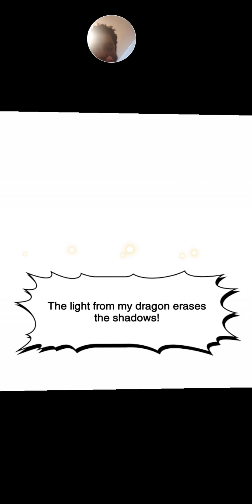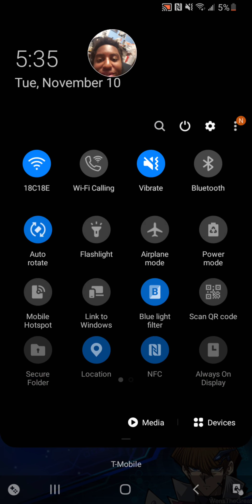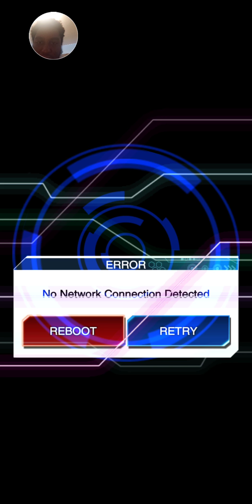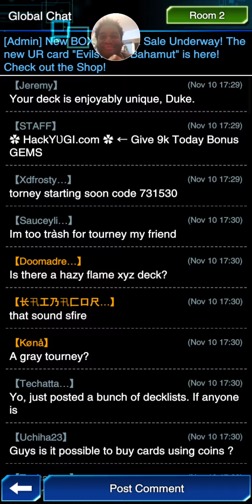Duel Links: TIME TO GET MY GAME ON!!!!